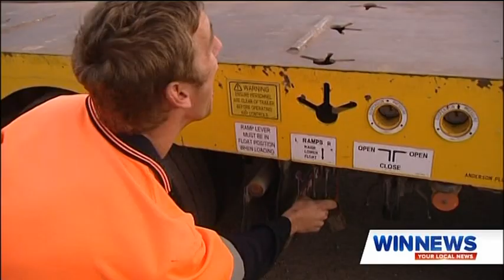20180419 WIN News - Max Special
34 thousand Australians live with cerebral palsy.  Max Quaglio is one of them. It has affected the way he moves and the way he speaks, but it certainly hasn't affected the way he thinks.  He's got a job, he's going to uni, and he's looking for an internship, to further his business studies.